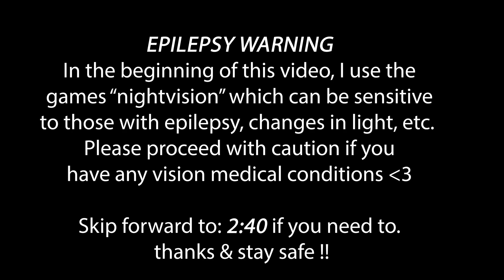Pack Hunting & Survival || Utahraptor Gameplay: The Isle